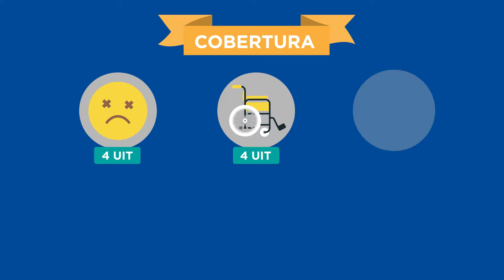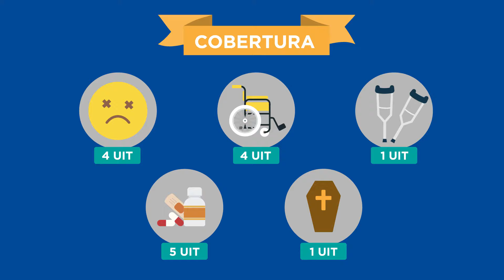SOAT Y CAT - Seguros obligatorios contra accidentes de tránsito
El SOAT (Seguro Obligatorio de Accidentes de Tránsito) y el CAT (Certificado contra Accidentes de Tránsito) fueron creados para brindar atención inmediata a las víctimas de accidentes de tránsito. Conoce más sobre estos productos en: goo.gl/MMG0zZ